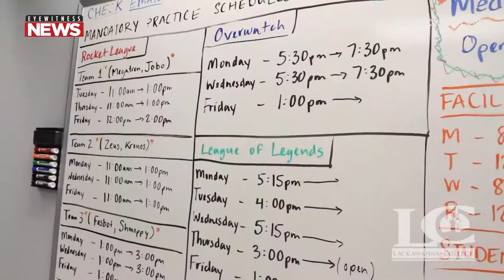Esports Presentation at Lackawanna College